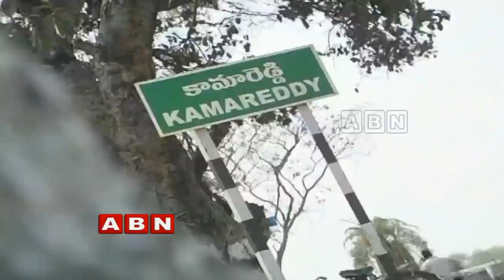Election heat in Kamareddy | Inside